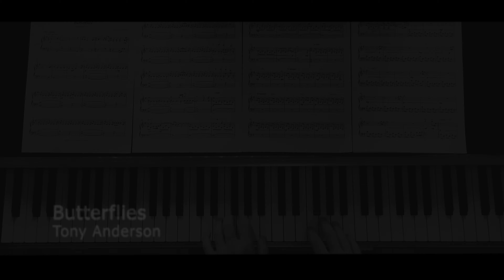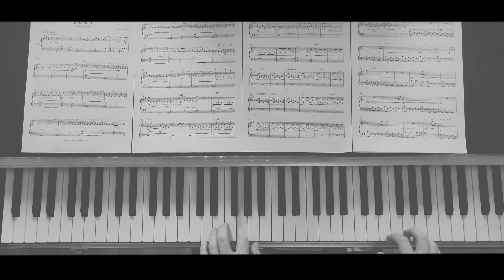Tony Anderson - Butterflies (Piano & Synthesizer cover)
A subscriber led me to this song and I loved it from the first moment! Tony Anderson has created a wonderful piece that captures the imagination and sets a beautiful soundscape.

While staying close to the original, I played around with the piano sound and added synthesizer layers to create a soundscape interpretation of my own.

In fact, I have wanted to combine piano and synthesizers for a long time. This project is the first time I actually successfully merged the two, that makes this project special to me.

I hope that you enjoy my rendition of Tony Anderson – Butterflies.